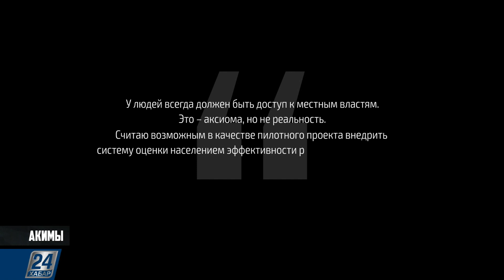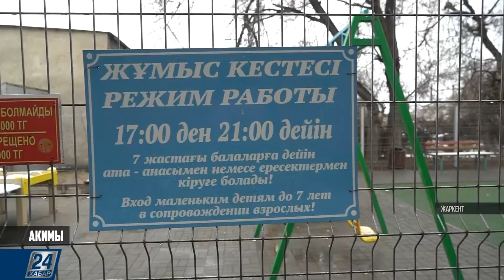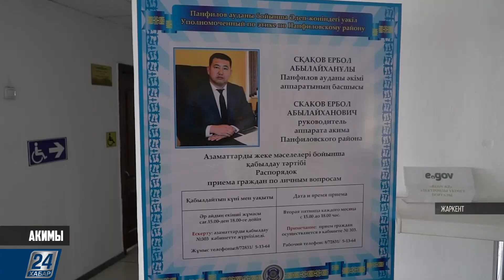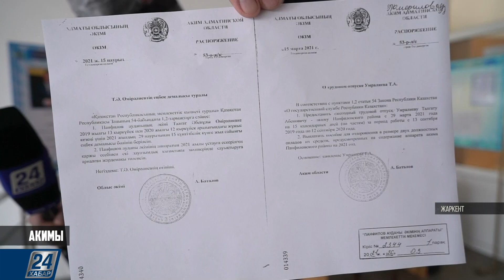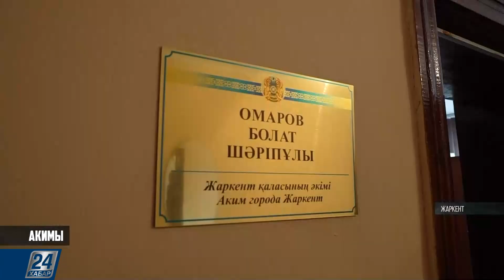Аким города Жаркента Болат Омаров | Акимы